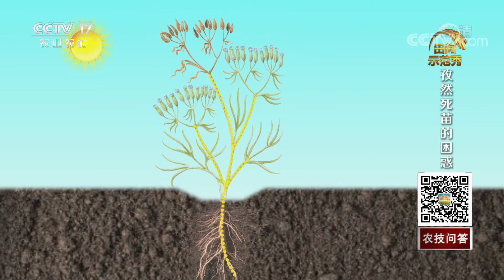《田间示范秀》 20200813 孜然死苗的困惑|CCTV农业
本期节目主要内容：焉耆盆地是新疆久负盛名的孜然产地，当地不少农民靠种植孜然增收。焉耆回族自治县七个星镇呼尔东村的种植户曹坦，第一年种植孜然就遇到了难题。成片死亡的孜然苗让曹坦很是着急，最严重的一块地甚至看不到几棵孜然苗。为了帮曹坦解决孜然死苗的问题，栏目组找到了当地的孜然种植能手吕兆春。（《田间示范秀》 20200813 孜然死苗的困惑）